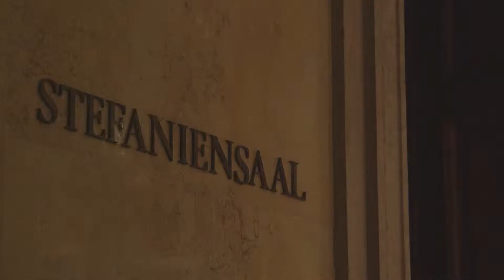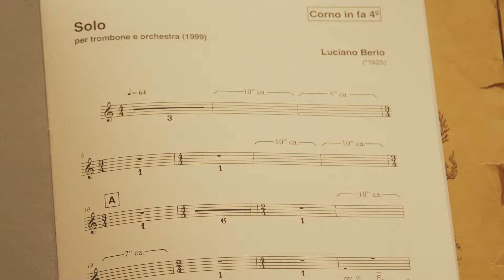Kompositionspreis Gerd Kuehr Langversion